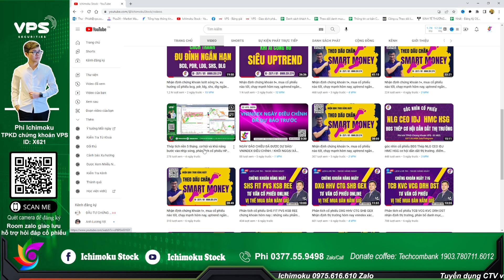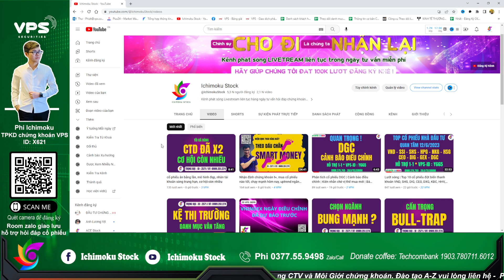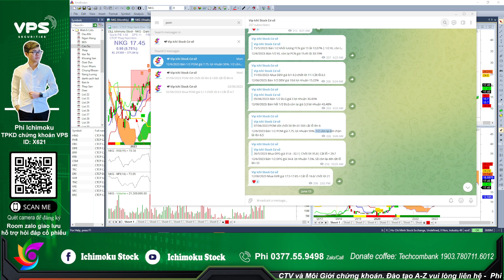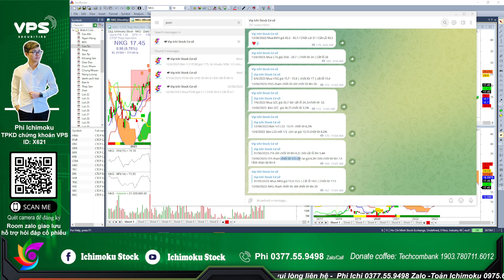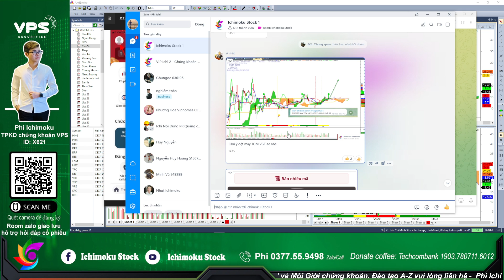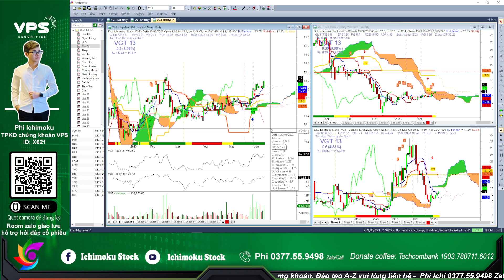phân tích cổ phiếu Thép HPG HSG NKG l Vượt nền tích lũy, cơ hội bùng nổ, điểm mua bán ngắn hạn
Nhận định thị trường chứng khoán hàng ngày , phân tích danh mục cổ phiếu tiềm năng. Chương trình nhận định chứng khoán kịch bản khả năng trong dài hạn, trung hạn cũng như ngắn hạn dành đến anh chị hàng ngày. Trong video livestream này Phi và ae Ichimoku Stock cùng anh chị nhận định diễn biến của thị trường chứng khoán hôm nay diễn biến thế nào, khả năng trong ngắn trung hạn trong thời gian tới? Hỏi đáp nhận định và phân tích điểm mua bán cổ phiếu trong livestream anh chị nhé!
- Phân tích nhóm ngành cổ phiếu

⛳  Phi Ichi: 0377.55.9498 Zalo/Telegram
- Link Mở tài khoản Chứng khoán VPS online dưới sự chăm sóc của Phi
- DONATE ủng hộ/ Mời cà phê Phi Ichi qua số tài khoản Techcombank  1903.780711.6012 CTK Đỗ Trường Phi CN Bách Khoa.
- Đăng ký hỗ trợ tín hiệu khuyến nghị mua bán Chứng khoán - Robot Phái sinh
- Tham gia room Zalo giao lưu hỗ trợ hỏi đáp chứng khoán hàng ngày